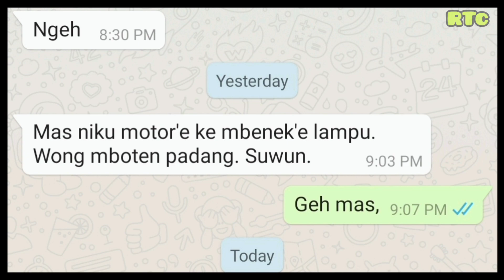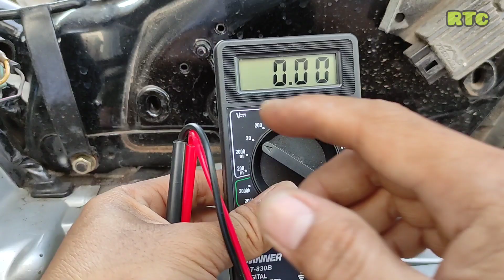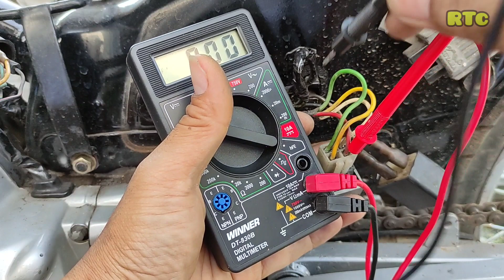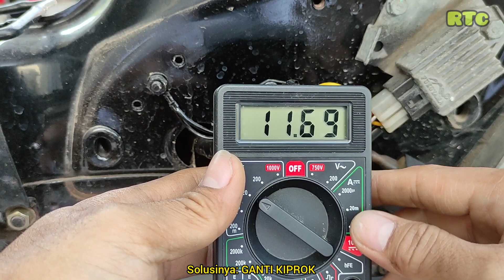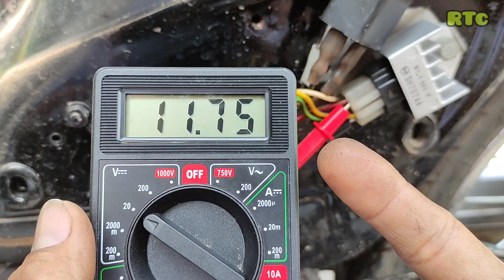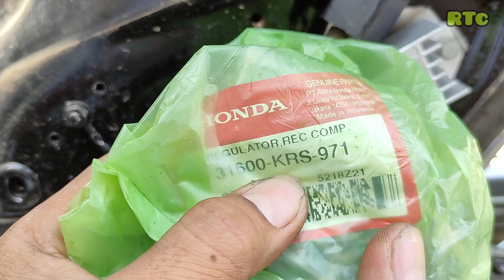Sebab Lampu Utama Redup Bisa Cek Secara Manual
Kiprok berfungsi sebagai penyearah dan pembatas tegangan dan arus dari kumparan pembangkit listrik menuju aki dan atau lampu.
Fungsi kiprok sebagai penyearah yaitu mengubah tegangan arus dari kumparan arus AC menjadi DC sesuai kebutuhan aki.
Fungsi kiprok sebagai pembatas yaitu membatasi tegangan dan arus yang keluar dari kumparan agar tidak merusak aki atau lampu lampu.

Kiprok atau regulator dan kumparan / spul /alternator memiliki banyak varian sesuai kelistrikan motor. Dari alternator sendiri memiliki beberapa tipe yang hanya untuk pengisian saja, spul pengisian dan pengapian atau dengan penerangan juga. Motor honda lama cub 100 cc dari honda grand, supra, prima, atau GL pro neotek memiliki sistem penerangan lampu utama dari spul maka kiprok juga memproses arus listrik dari spul secara tersendiri.
Berbeda dengan supra 125 yang memiliki spul pengisian saja yang diproses di kiprok menjadi arus pengisian dan penerangan lampu utama.
Berbeda lagi dengan honda megapro primus atau verza atau vixion lama yang memiliki lampu utama dari arus aki. Maka pengisian aki harus dengan arus dan tegangan yang lebih stabil yaitu tipe pengisian kiprok full wave dengan karakternya pada kabel alternator atau spul terdapat 3 buah kabel yang berwarna sama masuk ke kiprok.

Untuk honda prima, star, supra 100, supra fit, revo absolut, vario karbu, beat karbu, GL pro neotek, memiliki kabel kiprok merah, kuning, putih, dan hijau.
Fungsi kiprok bisa di bagi menjadi dua secara mudah untuk pengisian dan penerangan.
Kabel putih dari spul sebagai arus pengisian dikiprok diproses menjadi merah menuju aki dengan tegangan 1V di atas tegangan baterai standar dan maksimal 15,50V.
Kabel kuning dari spul menuju lampu utama dan dicabangkan ke kiprok keluar menjadi hijau untuk membuang arus dan tegangan yang berlebihan.

Kondisi lampu depan sering putus berarti ada kendala dari kabel kuning yang masuk ke kiprok sampai dengan kabel hijau yang ke body. Sebaliknya kondisi lampu utama redup tanda kerusakan kiprok karena menyerap terlalu banyak arus. pengecekan bisa mudah, cukup dengan melepas soket kiprok maka arus langsung menuju lampu. Lampu utama akan sangat terang karena arus yang besar dari spul. Jangan di gas terlalu besar karena akan menyebabkan lampu putus.

Harga sparepart

CB150R 31600-K15-921REG RECT,COMP
421.000

scoopy k16 R14 starter halus 31600-K25-931REGULATOR REC COMP 346.000

supra fit 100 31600-KRS-971REGULATOR REC COMP 130.000

suprax125 karbu 31600-KTM-N01REGULATOR REC COMP 241.000

vario karbu 31600-KVB-N51REGULATOR REC. COMP 111.000

revo abs 31600-KWW-641REG RECT COMP 331.000

megapro monoshock 31600-KYE-901REGULATOR REC ASSY 239.000

supra125 helm in 31600-KYZ-901REGULATOR REC COMP 250.000

beat fi starter halus 31600-KZL-E01REGULATOR REC COMP 347.000